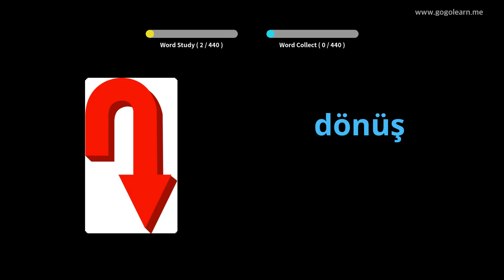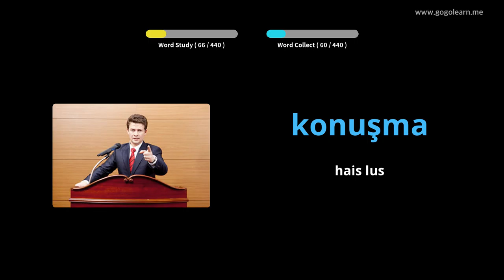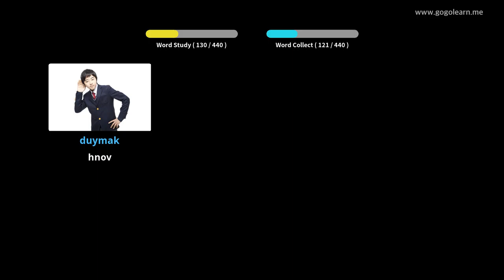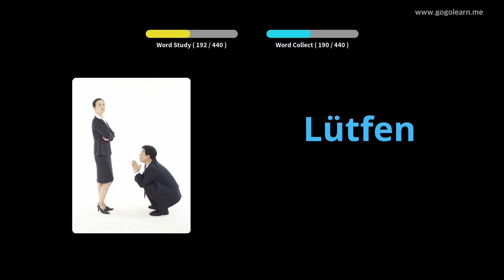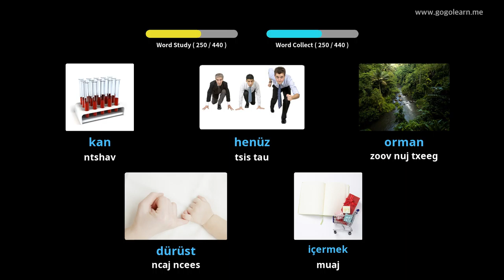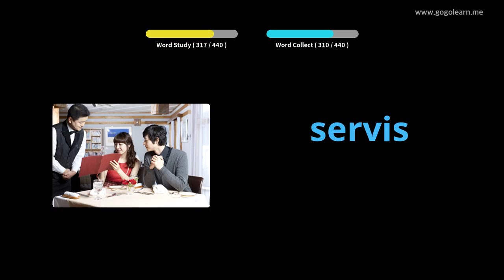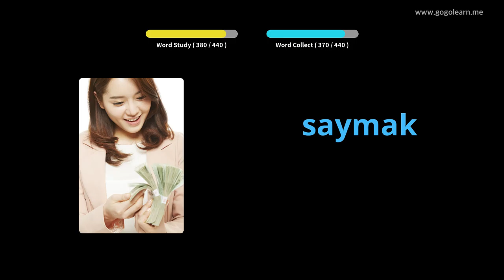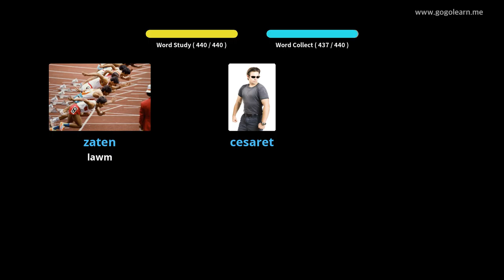Tsev Kawm Theem Pib Cov Lus Turkish | Golearn